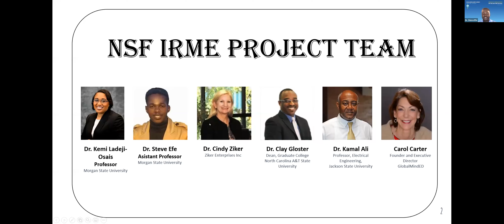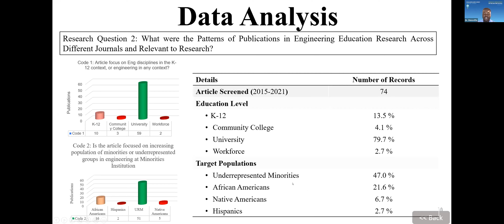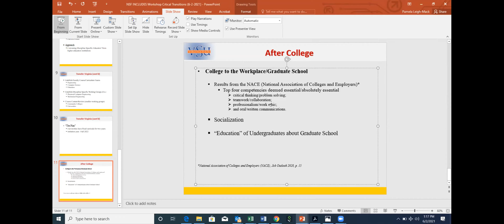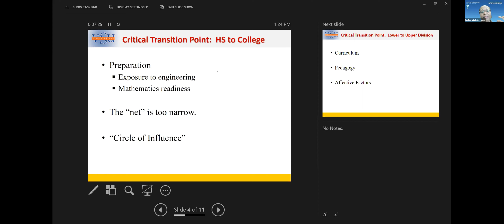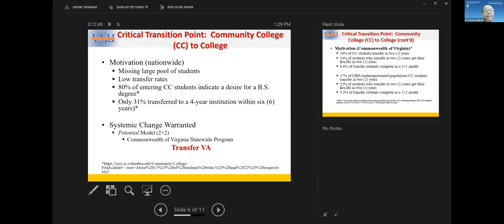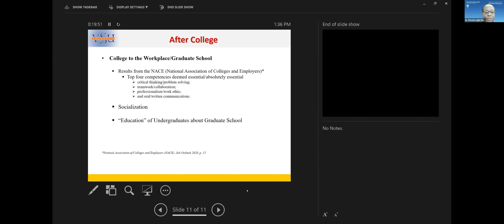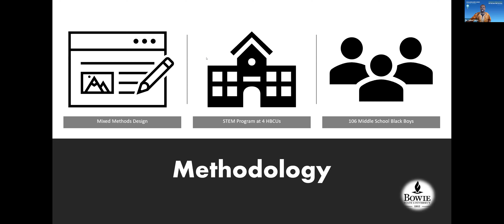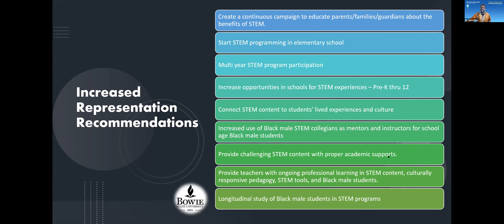Broadening Participation in the Engineering Pathway: Research on Critical Transitions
Moderator: Dr. Cindy Ziker ; Executive Director, Ziker Research, Panelist: Dr. Steve Efe ; Professor, Dept. of Civil Engineering at Morgan State University, Panelist: Dr. Pamela Leigh-Mack; Professor & Chair, Department of Engineering at Virginia State University, Panelist: Dr. Julius Davis; Associate Professor of Mathematics Education, Bowie State University